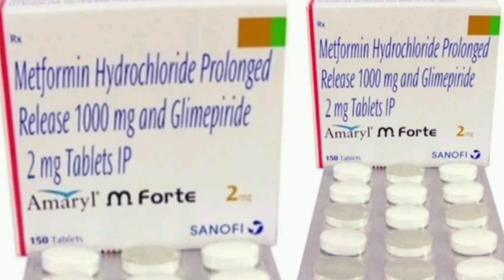Amaryl M Forte Tablets 2 mg